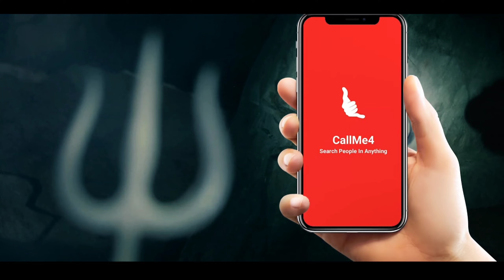YT-261 Masan मसान